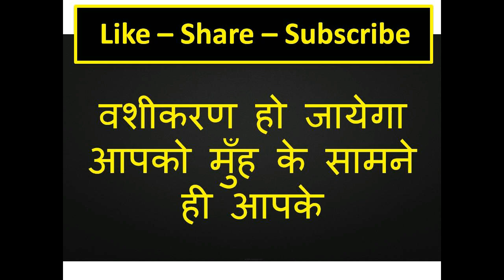पेशाब करते वक्त फोटो को देखो वशीकरण होगा साथ में प्यार का फ़ोन आएगा